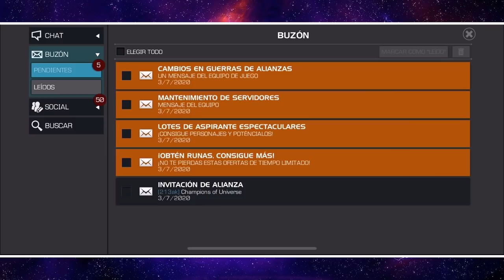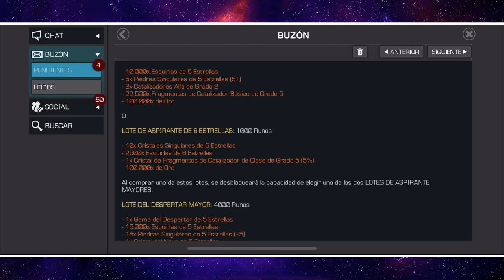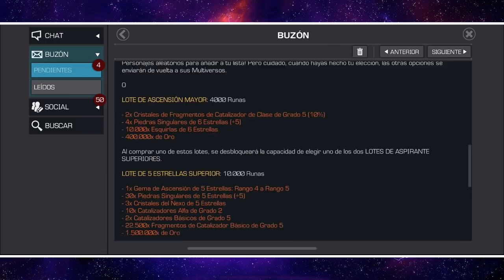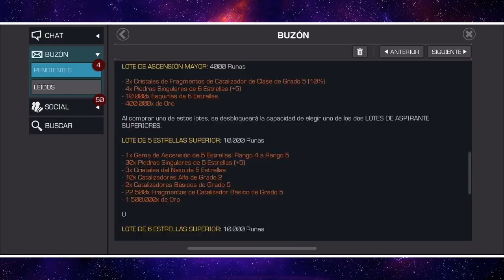MEGA APERTURA DEL 4 DE JULIO | 2 ARCAS + 2.5M BATTLECHIPS (1/2) | Marvel: Batalla de superhéroes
⚠️⚠️⚠️ CUIDADO CON LOS GRITOS, CONSTE QUE LES ADVERTÍ

Hora de gastar y abrir cristalitos.

PURO PERSONAJE TOP 😅